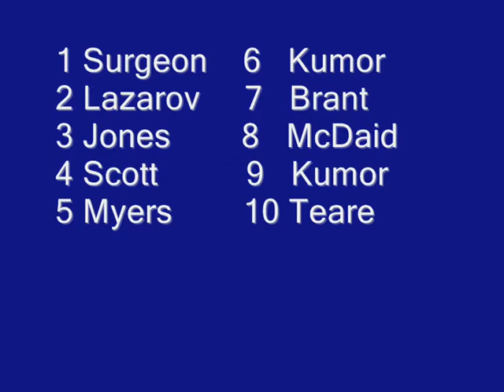Douglas and District FC Goal of the Season 2014/15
Voting for the winner took place at the End of Season Presentation on Friday 15th May, results as follows:

1st #3 Rob Jones v Governors Athletic  First Team, 23%
2nd #6 Konrad Kumor v Douglas Royal Combi, 19%
3rd #1 Paul Surgeon v Douglas Royal Combi, 13%
4th #10 Anton Teare v Ronaldsway Masters, 10% (Masters tried to rig with double and invalid votes!)
Joint 5th #9 Konrad Kumor v Union Mills Masters / Cye Maddocks 1st v Castletown Junior Cup, 6%
Joint 7th #2 Kosta Lazarov v Colby Combi / #5 Patrick Myers v Onchan Combi / #8 David McDaid v Foxdale First Team / Daniel Kinley v Foxdale First Team / Darren Armstrong v RYCOB Combi / Ashley Humphrey v Governors Athletic First Team / Dale Kenna v Douglas Royal Combi